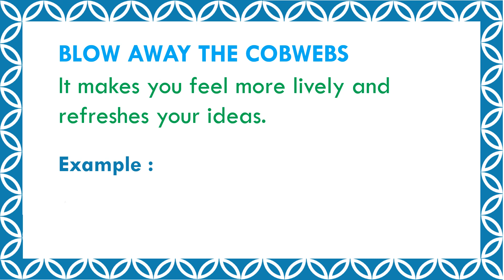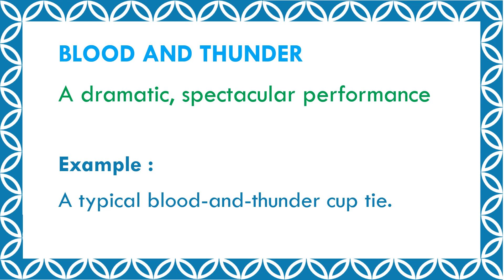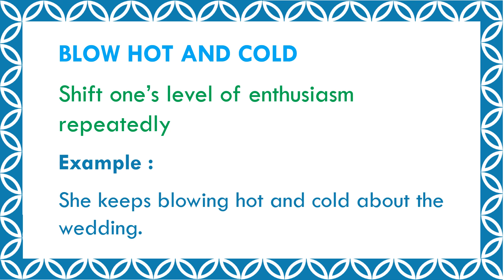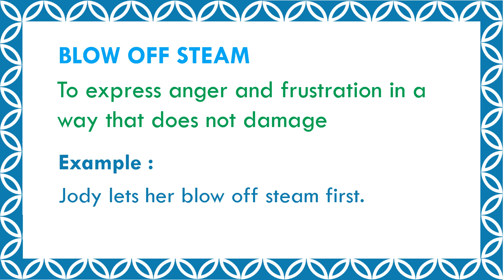Learn English IDIOMS, MEANINGS AND EXAMPLES | EP-23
Learn English IDIOMS, MEANINGS AND EXAMPLES in this video. EP-23

Basic Concept of How to use This | That | These | Those in day to day use in English Language.

Practice Quiz on How to use This | That | These | Those in day to day use in English Language with Examples.